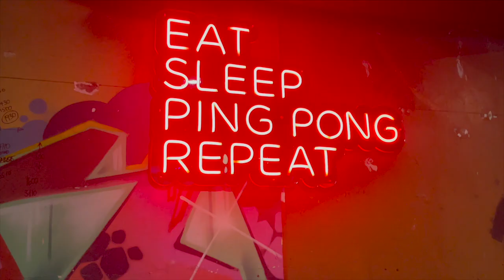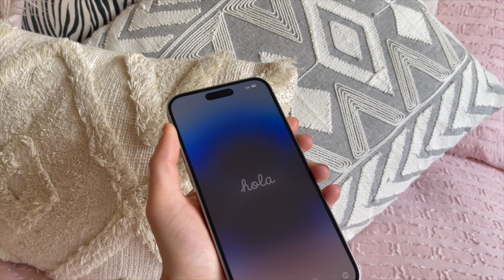WEEK IN MY LIFE- White fox event in Sydney, 21st birthday, new phone, city nights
Hello my loves! I hope that you’re all doing well and staying happy & healthy!!! Here is a weekly vlog for you guys! This weeks vlog is super exciting! I went to sydney for just over 24 hours for a White fox event which was so fun! (thank you for having me!!!), dinner at Soho, my friends 21st birthday party and then ballers clubhouse! I also unboxed my new phone!

White fox boutique RUBY
Elite eleven RUBY10
Princess Polly RUBYXO
Hello Molly RUBY10
baddest bod: RUBY
The oodie RUBYVS30
Labang body RUBYDOOBY15
Ohana and co RUBY10
forthesoul auRUBY10
Lovingtan: TTRUBY
The written plan RUBY
Lorum lashes RUBY15
Aglaea jewellery: RUBY10
Bubble tea club: RUBY10
luxabelledreamerz: RUBY

♪ Biscuit (Prod. by Lukrembo)

UPCOMING VIDEOS:
everyday makeup tutorial
sunshine coast vlog
bali vlog
hamilton island vlog
what I'm going to pack for bali

THANK YOU SO MUCH FOR THE LOVE AND SUPPORT BOOS
here's to  6k soon hehe! THANK U ALWAYS
love ruby xoxoxoxox